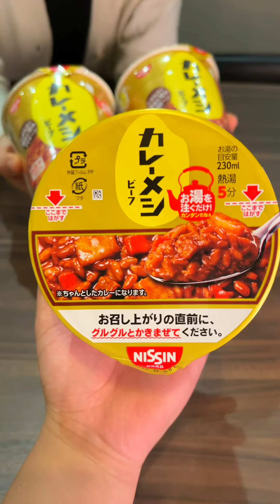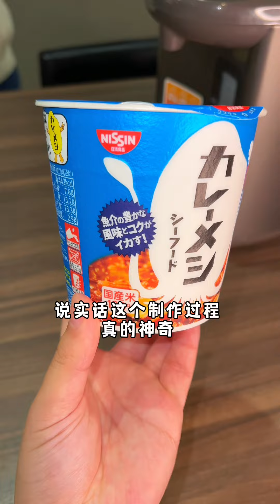最近日本網友在熱議的牛肉咖喱盃夜宵，簡直太方便，太滿足了！